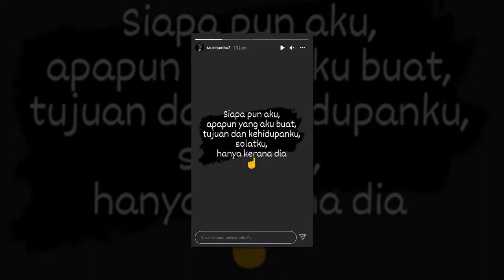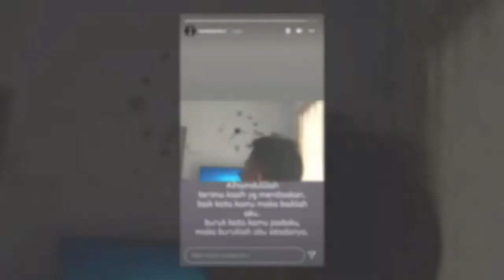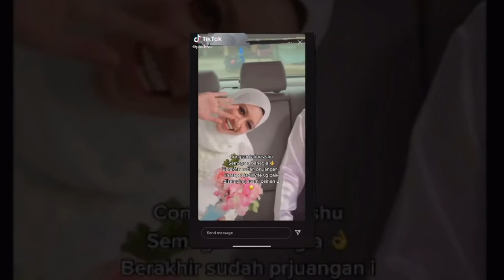AKHIRNYA TAUKE JAMBU JAWAB ISU NIKAH LAGI ?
Tauke Jambu menerusi Instagram Story yang seakan-akan menjawab persoalan ramai berhubung dakwaan dia dikatakan bernikah lagi satu.

Sehingga kini Tauke atau nama sebenarnya Zamratul Amri Zakaria dan isteri, Nadia Mohd Affendi masih terus membisu ketika media mahu mendapatkan kepastian gambar pelawak itu dikatakan melangsungkan pernikahan dengan wanita bernama Shu yang tular sejak semalam.

Sumber : Myartis , Instagram  Tauke Jambu